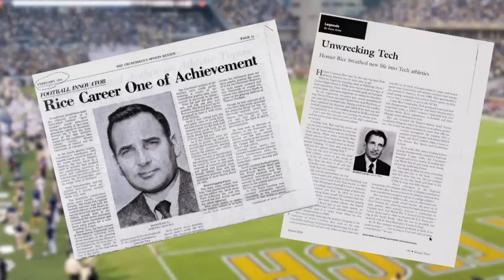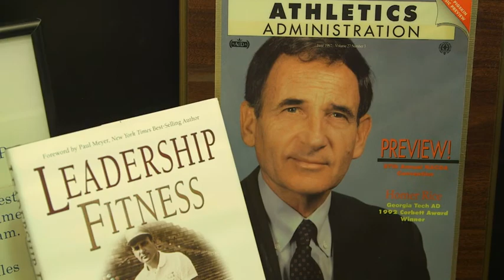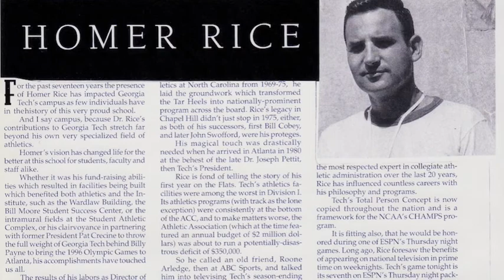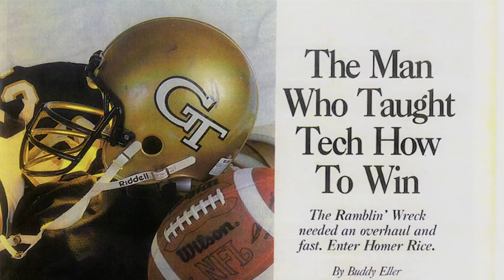Homer Rice Tribute Video